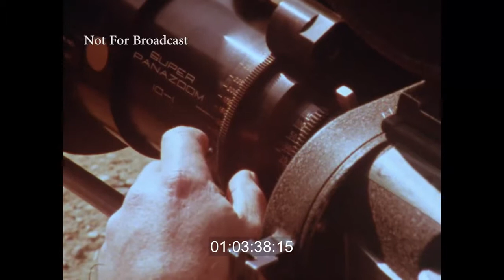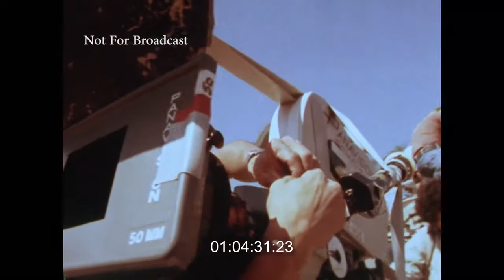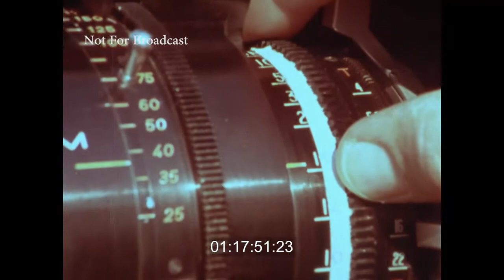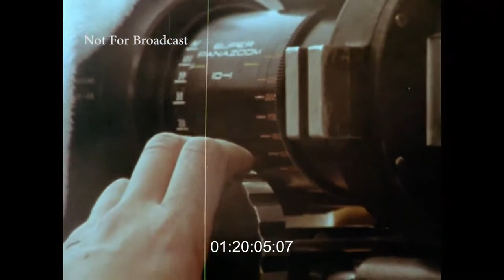Greatest Stuntman Alive: Hal Needham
Hal Needham, Burn Reynolds, Sally Field and others discuss the movie Hooper and the role of stunts and stunt performers in film and television. Hal Needham was a famous stuntman, turned stunt coordinator, turned director who co-founded the stunt group Stunts Unlimited with Ronnie Rondell and Glenn Wilder in 1970.